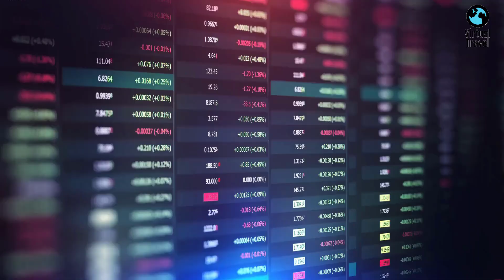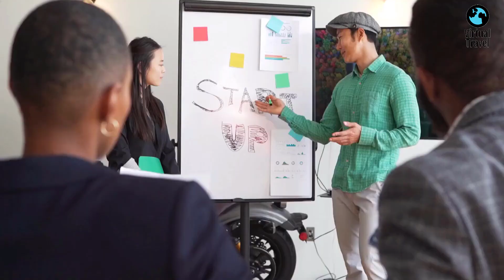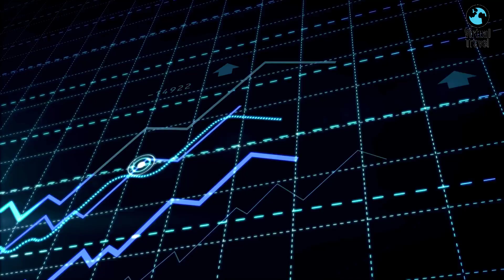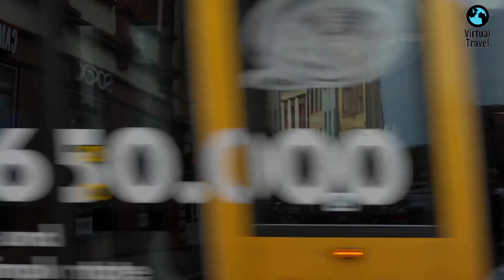Is Germany an Ideal Place for Startups???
Hey Everyone! Welcome back to Virtual Travel.
Are you considering launching your startup in Germany? 🚀 Join us in this in-depth exploration of the German startup ecosystem to find out if it's the ideal place for your entrepreneurial dreams! 🇩🇪
In this video, we dive deep into Germany's startup landscape, covering key aspects such as access to talent, funding opportunities, market potential, and the unique challenges entrepreneurs face.
Discover why Germany is often seen as a startup powerhouse and what makes it a prime destination for innovation and growth. Whether you're a budding entrepreneur or simply curious about the global startup scene, this video will provide valuable insights into Germany's role in the world of startups.